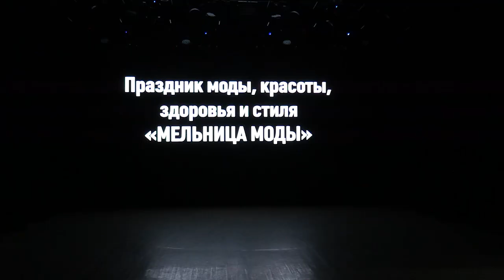2022-06-24 г. Брест. Работа летнего лагеря «Радуга» от Брестского ОЦМТ. Новости на Буг-ТВ.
Лето, солнце, жара - время для отдыха. Благо в городе над Бугом есть где провести время не только полезно, но и весело. Детский летний лагерь «Радуга» на базе Центра молодёжного творчества, место, куда школьники выстраиваются в очередь, и берут сюда только самых лучших и креативных. Всё дело в том, что каждый день в лагере насыщен, экскурсиями, встречами с известными людьми, а также конкурсами и играми. В чём секрет лагеря, - смотрите в нашем сюжете.